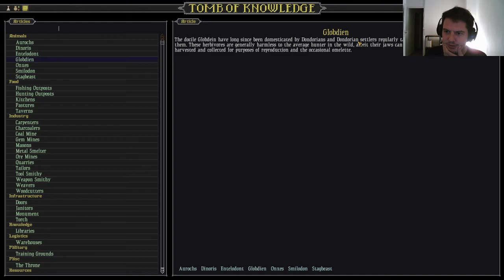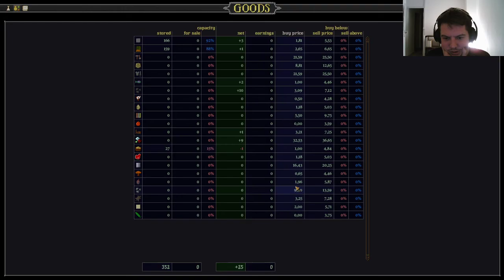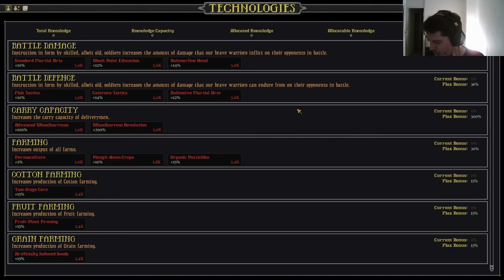Songs of Syx - Le successeur de Rimworld et de Dwarf Fortress?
On se fait une découverte de ce city builder en early access sur Steam. Très ambitieux, il promet des villes de plus de 30 000 habitants, de la gestion de conflits à grande échelle et plein d'autres choses.